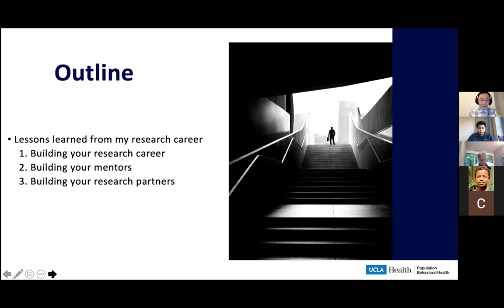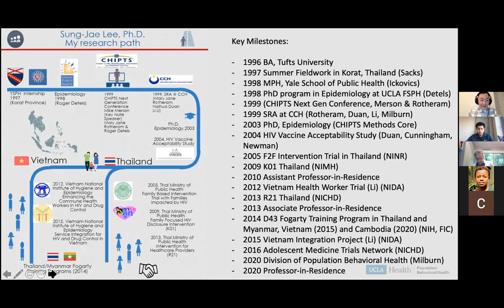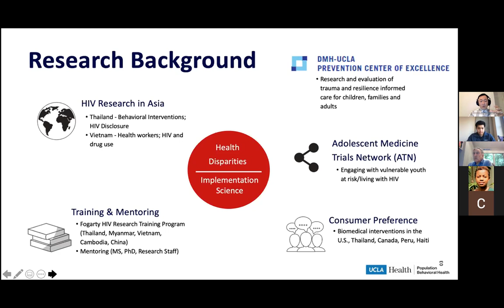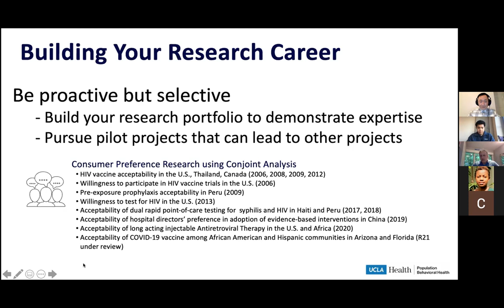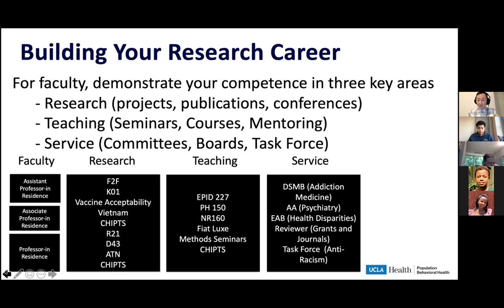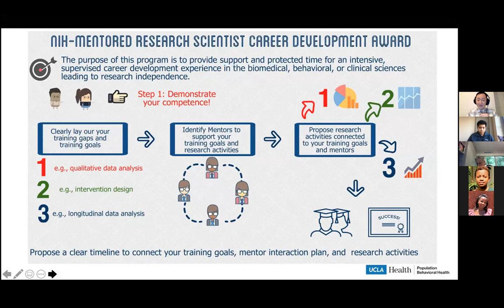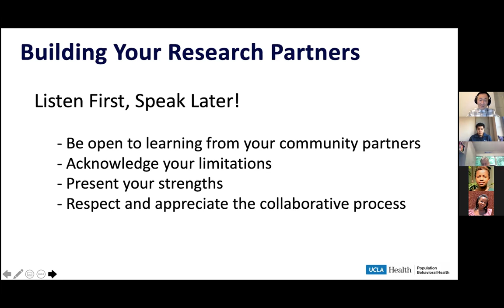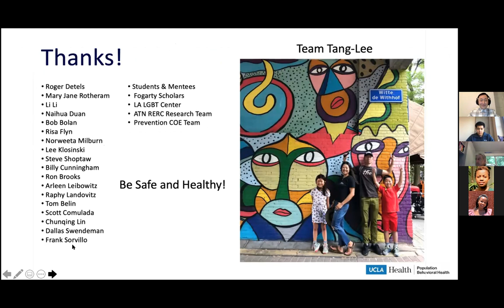GloCal Career Development Series 2020-2021: Sung-Jae Lee, PhD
The GloCal Fellowship career development series features presentations on career trajectories by leading researchers and professionals in the field of global health. Topics of discussion range from creating a successful academic career in global health research, balancing professional and personal life, different types of research institutions, the importance of networking and peer review, interdisciplinary collaboration in the international setting, working across cultures, and dissemination of research findings through publications and research conferences.

The GloCal Health Fellowship is a 12-month, mentored research fellowship for US doctoral students (PhD, DrPH, etc.), professional students (MD, DDS, DVM, PharmD, etc.) and postdoctoral fellows, as well as foreign postdoctoral fellows from affiliated international sites in low- and middle-income countries.